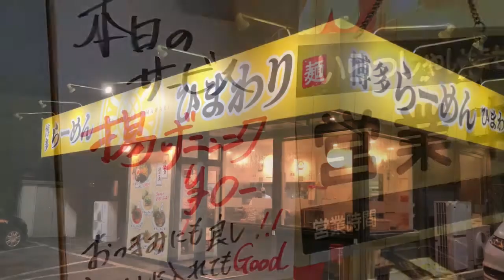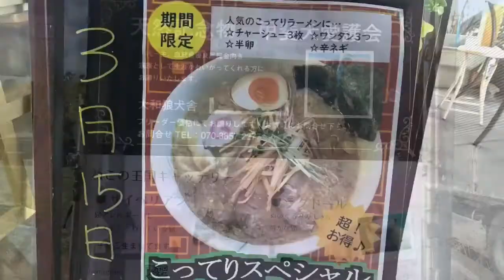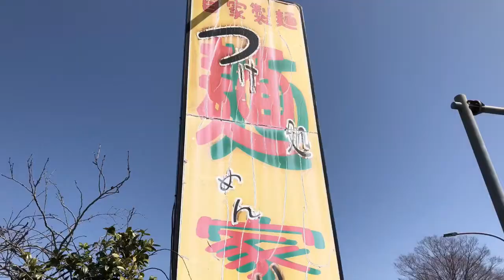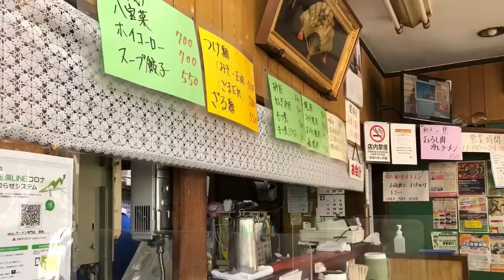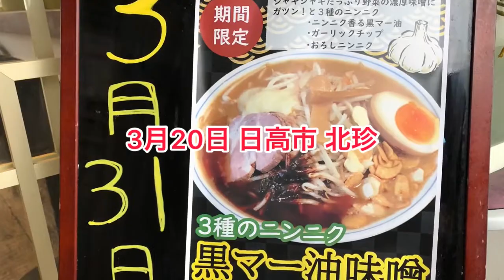今週のデカ盛りマン達 3月14日から20日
ひまわりは朝ラーでの訪問
前田店長の麺上げは相変わらずカッケー
北珍の限定はお得感満載
ご主人のご好意で昔有った太麺で対応してくれました
やっぱ旨いっす😋
ゴールデンタイガーは2週間ぶり
完全に中毒になってます（笑）
小川町めん家りく
兎に角拘り抜いた麺、この麺は強烈
毎週、東秩父入りますが
お昼の楽しみはこのお店し
蝦夷日高店は代目蝦夷の総本店
ここから独立した蝦夷は皆元気いっぱい
六代目は一週間の〆に必ず行ってます
今週は間に合わないかと思ったけど
なんとかギリ滑り込み
これで週が越せる（笑）
のんびりしたデカ盛りマン達の動画をまとめました